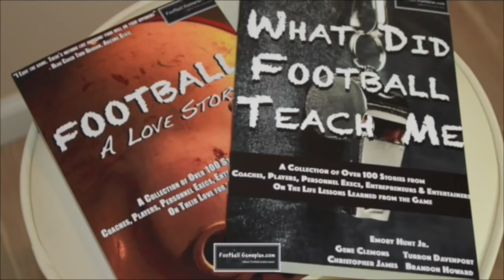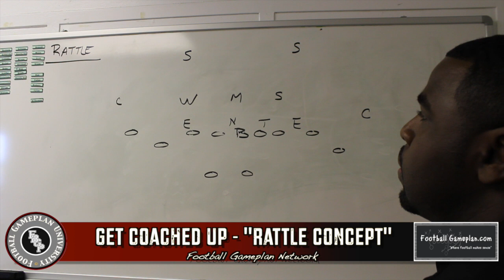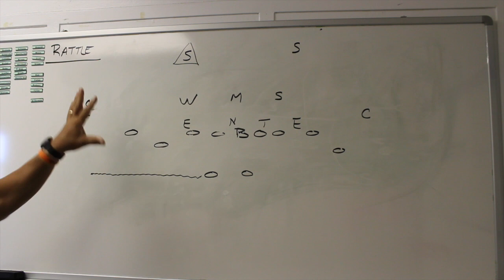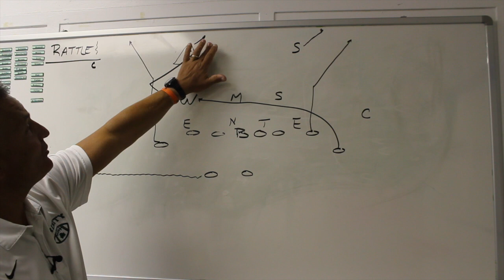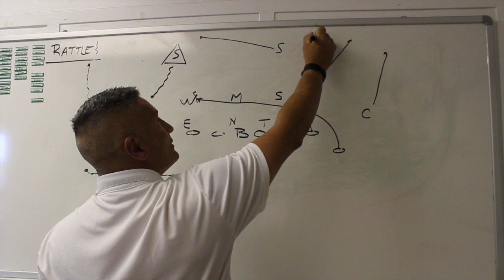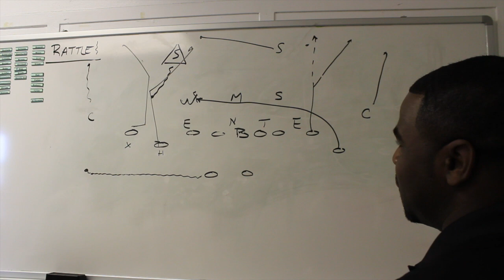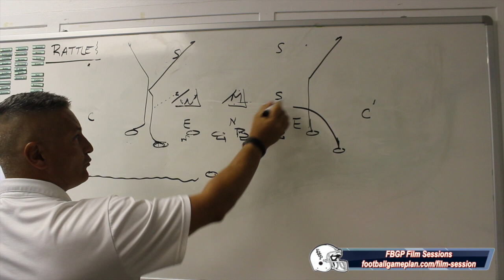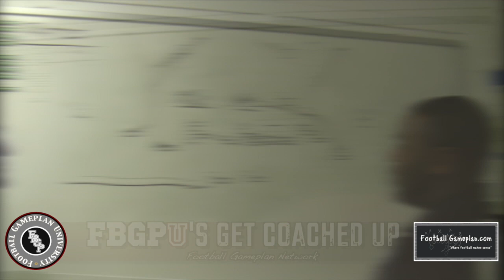FBGPU's Get Coached Up - Offensive Coordinator Chance Powell, Trinity HS